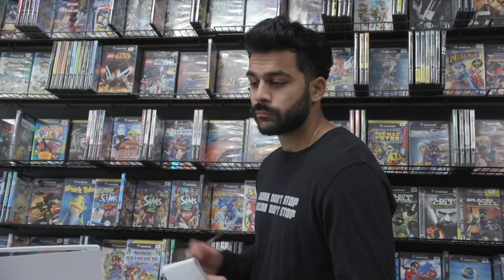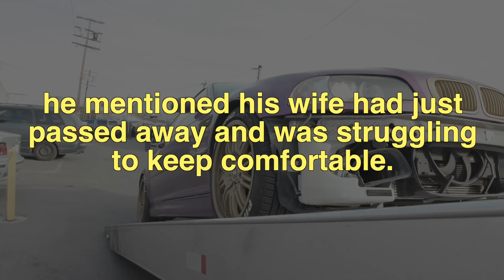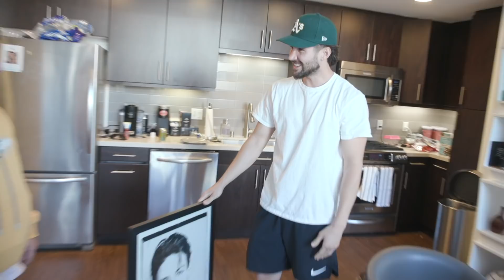BESTFRIEND SURPRISED ME WITH DREAM GIFT!!!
I grabbed my cousin harry and kyle to go pick up the gift David got me, we were struggling pretty badly to find the keys and fit the ATV in the truck lol. Jason, Adam and I met up with some pro golfers to teach us how to play and run a few games! I also tried turning in some games and stuff for cash at a game store, I think I got a pretty good deal there. Later on, i tried to pull a U turn in a parking lot and ended up ruining me car bumper:( Kyle called in a tow truck driver to help tow my car to my bodyshop. While Hector (tow truck driver) was helping me with my car, Kyle and I got the opportunity to talk to him and hear he was going through a pretty tough time, so we decided to help him out! Then I ended the day squashing the beef between Jeff and I with a gift I didn't want to give him lol

THANK YOU DELUXE MOTORSPORTS FOR TAKING MY CAR IN!

ppl in the video
Kyle Barper
Filmer/Editor/Babysitter